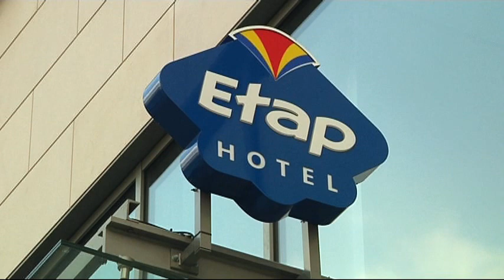Etap Hotel Dresden City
Das Etap Hotel Dresden City

Werbung, Imagebeitrag